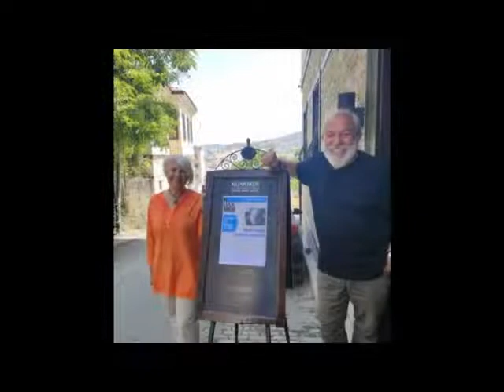ADNAN GERGER'LE YENİ KİTABI TAVHANE ÇOCUKLARI ÜZERİNE SÖYLEŞİ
Video kayıt: Mesut Kara